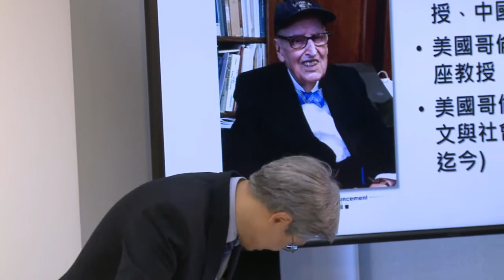美教授高齡97歲狄百瑞 獲唐獎漢學獎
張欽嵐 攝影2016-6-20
第二屆唐獎今天(20日)上午公布「漢學獎」得獎人，由高齡97歲的美國哥倫比亞大學榮譽教授狄百瑞(William Theodore de Bary)獲得，表彰他為儒家思想的研究所作的貢獻。唐獎評選委員會表示，在狄百瑞將近70年的學術生涯中，編寫將近30本書，他對儒家思想不僅有理解、闡揚，也有誠懇的批評，可謂一代漢學巨擘。